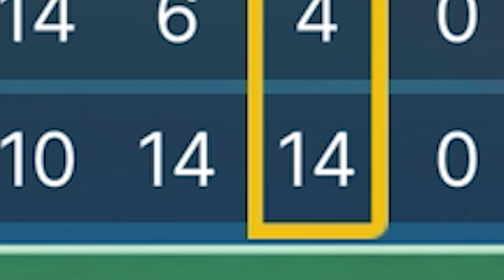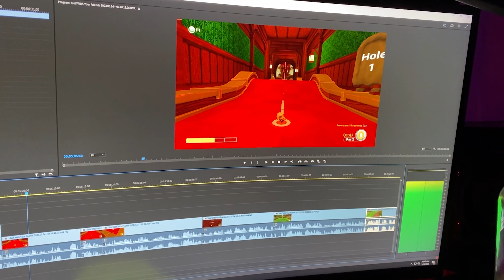𝙩𝙝𝙚 𝙜𝙤𝙡𝙛 𝙫𝙞𝙙𝙚𝙤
golfing.

go watch the dnd show first episode is out